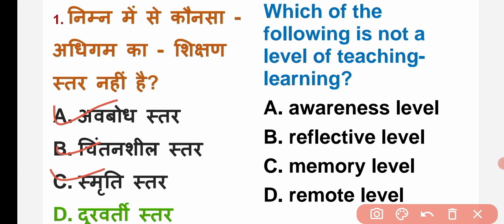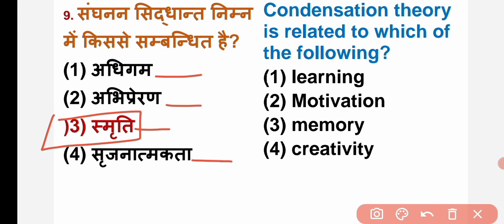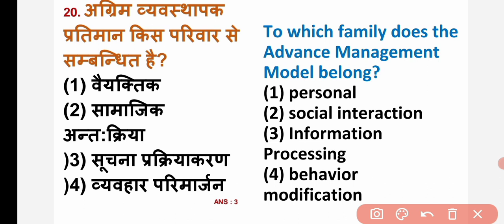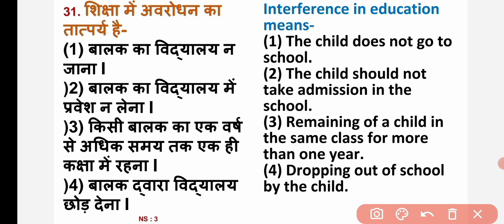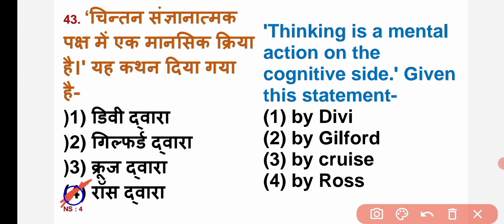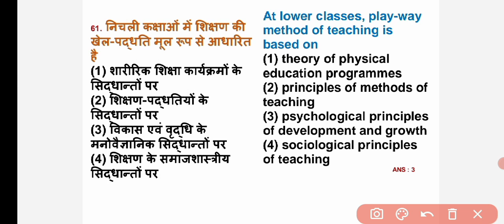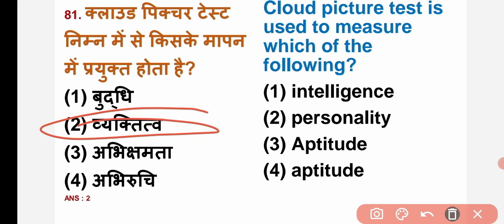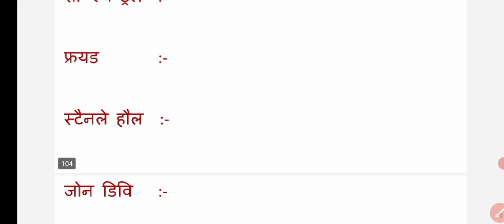ctet cdp maha marathon ! cdp complete marathon for ctet-202023 ! CTET CDP pedagogy marathon MCQ